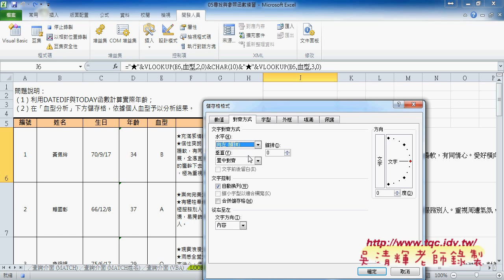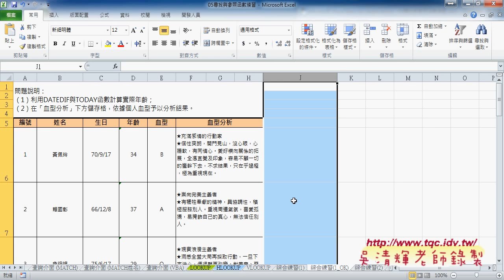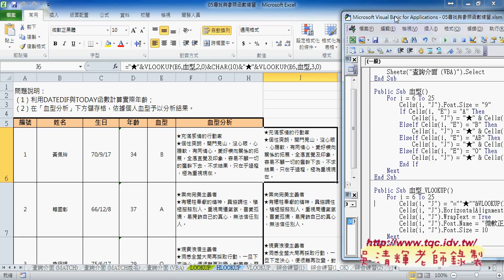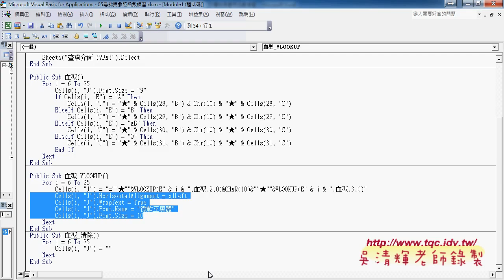07 如何錄製巨集取得格是在套用到儲存格中